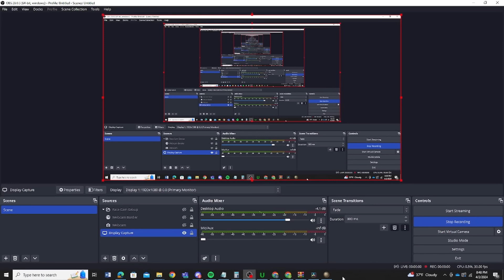EU4 1.36 Mehmet's Ambition Guide - Everyone WILL be Eyelets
Get Mehmet's Ambition in update 1.36 by 1498 using friendship to Eyelet the world.

This is my first video so my footage is a little choppy, I'm also still getting a handle on OBS so there are a few times when my commentary doesn't quite match what I'm doing. I've tried to highlight where this happens and I'll try to correct this in the future!

For game integrity, this was Ironman mode, although with two major exploits being the religion flips and subject-release AE reduction highlighted by @Theplaymaker57. I also used PDX-Unlimiter for savescumming, which I tried to keep to a minimum (ie, only going back a month or so as though alt--F4ing) with the exception of guaranteeing the Burgundian Inheritance by replaying a full year.

This is just how I prefer to play since I have a busy schedule and would rather not have to restart a 10+ hour campaign over some bad RNG. If you don't want to use the exploits you don't have to! Other than that I didn't use any commands or other cheats so it is absolutely replicable under normal game conditions.